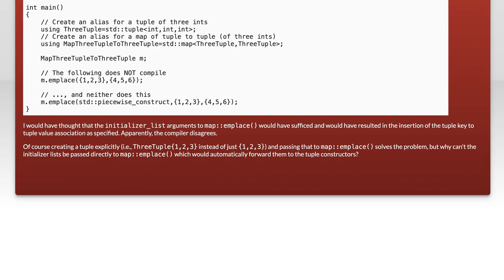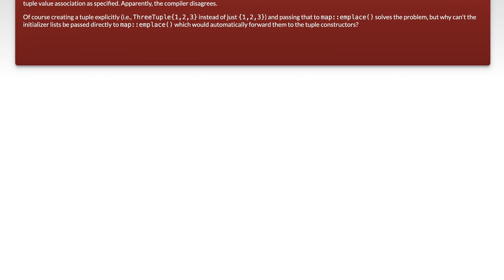Using std::map with Tuple Keys and Values: Emplace Tutorial in C++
In this video, we dive into the powerful features of C++'s `std::map` by exploring how to effectively use tuple keys and values. You'll learn how to leverage the `emplace` function to efficiently insert data into your maps, enhancing both performance and readability. Join us as we break down the concepts and provide practical examples to help you master this essential aspect of C++ programming.

Today's Topic: Using std::map with Tuple Keys and Values: Emplace Tutorial in C++

Related to: c++, std::map, tuplekeys, tuplevalues, emplacetutorial, c++tutorial, c++programming, datastructures, stl, standardtemplatelibrary, c++examples, programmingtutorial, softwaredevelopment, coding, c++tips, c++bestpractices, associativecontainers, c++standardlibrary, tuplesinc++, c++maps, c++emplace, c++datastructures, c++codingtechniques